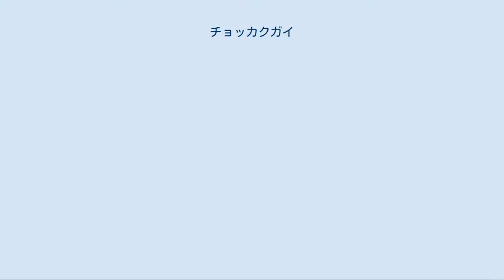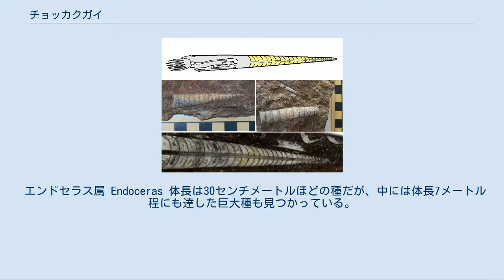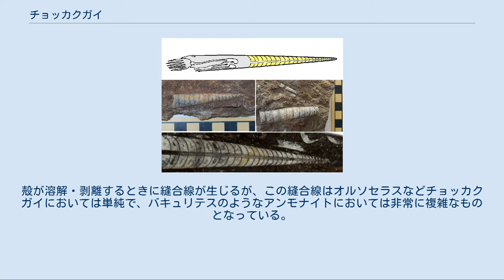チョッカクガイ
チョッカクガイ（直角貝）は、オルドビス紀に出現した、直線的な殻を持つ軟体動物門オウムガイ亜綱直角石目の頭足類の総称。
特に代表的な属である直角石属（オルソセラス属、Orthoceras）を指す場合もある。
オルドビス紀中期の示準化石である。
 チョッカクガイの断面模式図と化石 和名通り、多くの種が殻が長円錐形となっている。
チョッカクガイの体長は、代表属のオルトセラス属で15センチメートルほどである。
殻の内部は皿状の隔壁で仕切られており、最も口側の部屋が住房、後部は全て気房（右模式図の黄色部分）である。
住房からは殻丁部へ向け、連室細管と呼ばれる管が各気房の中央を貫いて伸びる（右図）。
また、殻の表面には網状の模様と、隔壁連結部の縫合線が見られる。
 また、殻の口の位置に大二枚、小一枚の、いずれも扇形の石灰質の板が出ることがある。
この三枚のとがった側を併せると、一枚の楕円形の石灰板となる。
これには二つの復元がある。
 軟体部については定説がない。
ただし、一部のものでは殻の口の周りにひっかいたような痕跡がある化石が見つかっている。
これを触手の跡と判断し、5対の触手があったとする説もある。
 現生の頭足類と同様、肉食性で遊泳生活を送っていた、とする説が一般的である。
例えばオルドビス紀に生息していた腕足動物にはチョッカクガイによる攻撃の跡が残されていた。
ちなみに腕足動物に刻まれていた傷は治癒した形跡があり、これはチョッカクガイが生きた獲物を襲っていた証拠でもある。
 しかし一方で殻の形状や構造から、うまく泳げず、殻を上に軟体部を下にして浮遊生活をしていたとする説や、海底を這い回っていたとする説も存在する。
 チョッカクガイはオルドビス紀中期からシルル紀中期にかけて繁栄した。
現生のオウムガイと形態的な類似点はあるが、チョッカクガイの系統は三畳紀-ジュラ紀ごろに絶滅しており、現生種の直接の祖先ではない。
両群の直近の共通祖先はエレスメロセラス目（Ellesmerocerida）の頭足類である。
 オルソセラス属 Orthoceras 体長15センチメートルほど。
 エンドセラス属 Endoceras 体長は30センチメートルほどの種だが、中には体長7メートル程にも達した巨大種も見つかっている。
 カメロケラス属 Cameroceras 体長10メートルに達する巨大種。
オルドビス紀最大の生物である。
 エストニオセラス属 Estonioceras 体長は10センチメートルほどで、蜷局を巻いた殻が特徴。
深海に生息していたとされる。
 クリトセラス属 Cyrtoceras 体長は12センチメートルほど。
殻が緩やかにカーブしている。
 白亜紀に生息していたアンモナイトの1つであるバキュリテスやその近縁種がチョッカクガイと混同されることが多々ある。
それぞれは全く異なる時代に生息し独立して甲殻の構造を進化させており、単なる収斂進化である。
 両者には数多くの相違点が存在するが、その中でも大きな差異は縫合線である。
殻が溶解・剥離するときに縫合線が生じるが、この縫合線はオルソセラスなどチョッカクガイにおいては単純で、バキュリテスのようなアンモナイトにおいては非常に複雑なものとなっている。